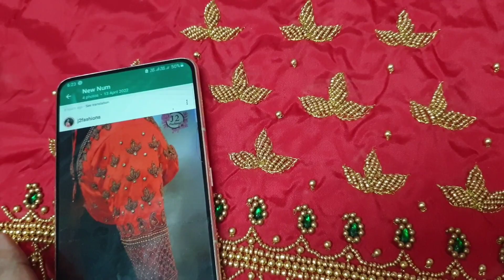latest aari work blouse designs/aari sleeve design/aari class/aari work blouse design/aariwingsworld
latest aari work blouse designs/emergency work/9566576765/aari work blouse designs/aariwingsworld

create your own design
use ur creativity
aari makes ur blouse colorfully
it's ur Aariwingsworld
bridal orders are most welcome
aari classes also available

for contact